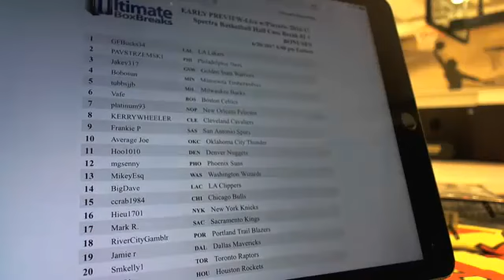UltimateBoxBreaks.com: Early Preview 2016/17 Spectra Basketball Half Case Break Special Guest (Intro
UltimateBoxBreaks.com: Early Preview 2016/17 Spectra Basketball Half Case Break Special Guest (Intro Lonzo) - Captured Live on Ustream